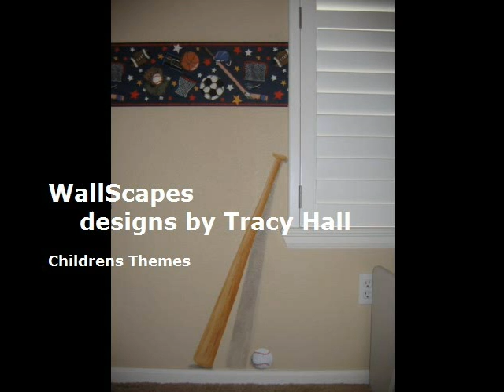Childrens Murals - Tracy Hall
murals, faux finish, children rooms, Pediatrition, Preschool, tree, fairy, sports, flower, butterfly,fish, cabin, animals,